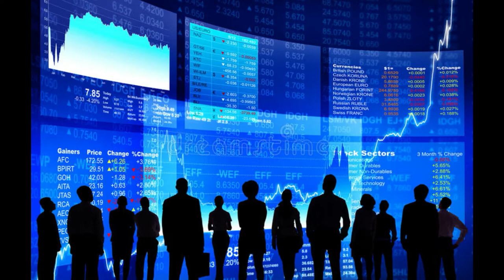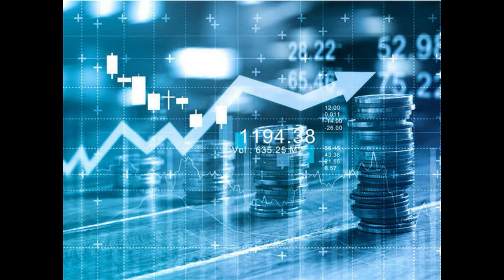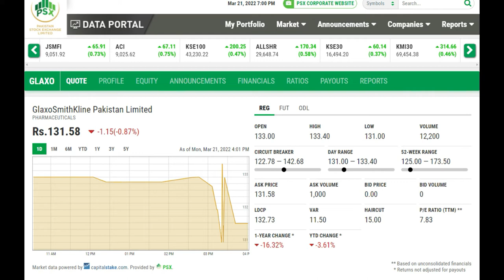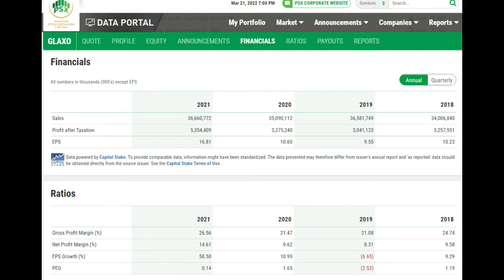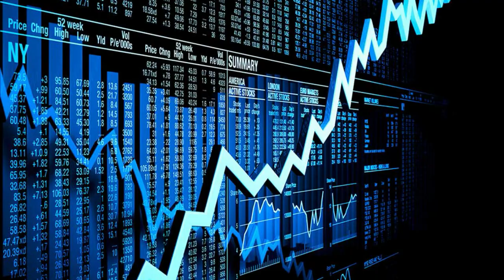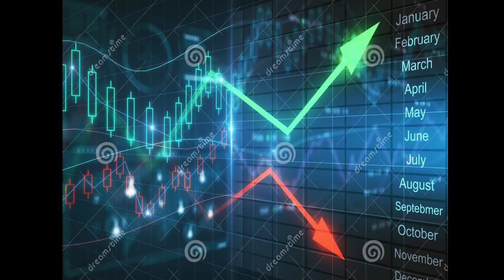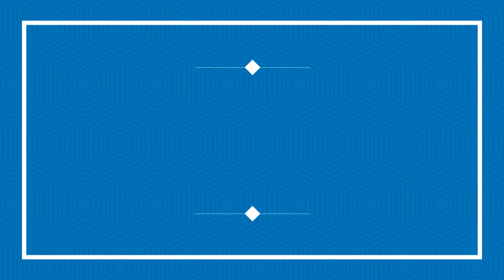GlaxoSmithKline Pakistan Limited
A blue chip share,
Good payout yield
Recommended for your port folio for long term investment